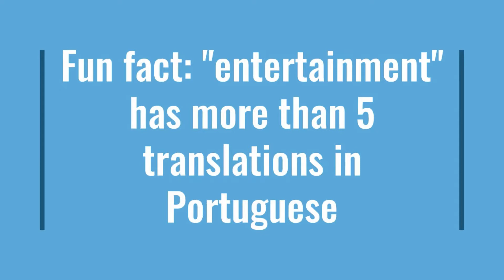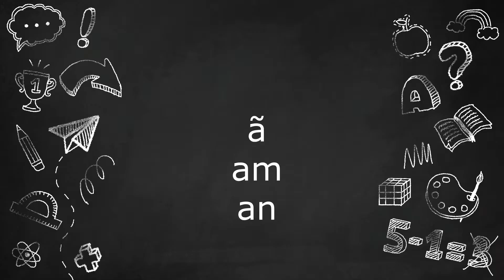how to pronounce ão in Portuguese (avoid embarrassment!)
If you've been learning Portuguese, knowing how to pronounce ão in Portuguese is important.

In this video, I'll tell you how a teacher of mine was in an embarrassing situation because her friend didn't pronounce ão in Portuguese correctly.

And if you've been looking to improve your Portuguese pronunciation, check out this complete free guide

And another point is that I discuss in the video is the difference between verb and verb. You can read more about it in

And just a quick thing — although I say that the word hunt features this nasal sound, it is not psychologically true to most native English speakers. If you only speak English you probably disagree that it has a nasal sound.

However, if you pronounce the word hunt but don't let out the T sound at the end you come very close to pronouncing ã.

All in all, practice makes perfect. If you practice every day a little bit you will learn in lot in no time.

If you've been looking for reading material — Portuguese graded readers — you can find them in our catalog. We always have some kind of promotion running. Take advantage of it now.